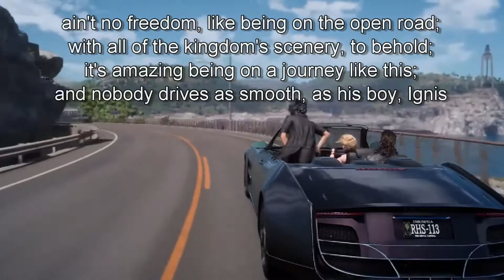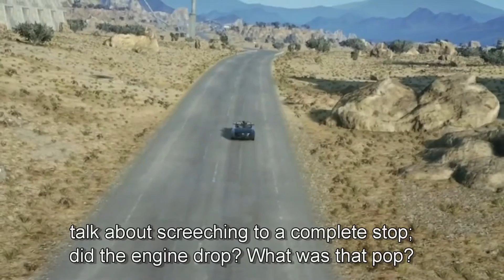Regalia - Final Fantasy 15 rap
I'm super excited to play Final Fantasy XV and had to do a quick joint about it.